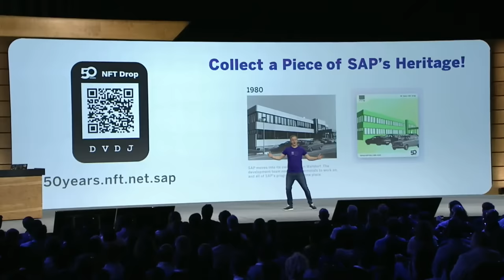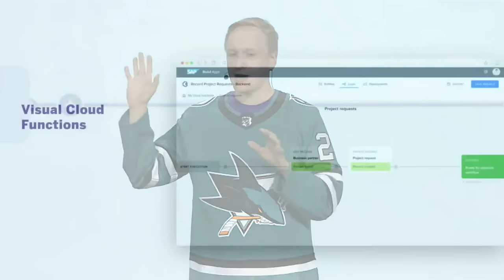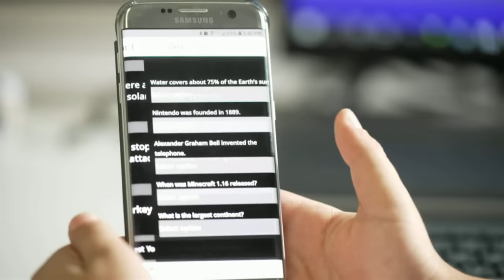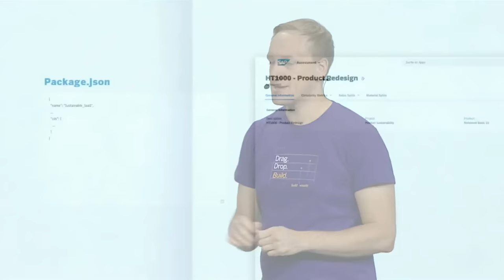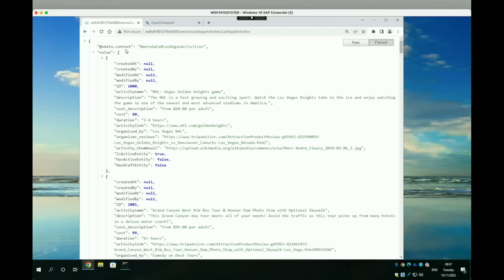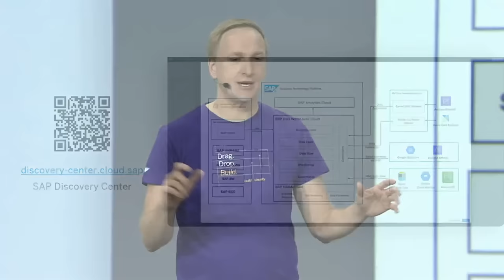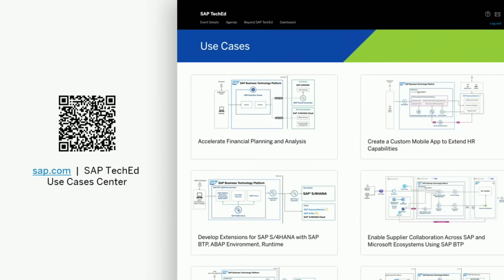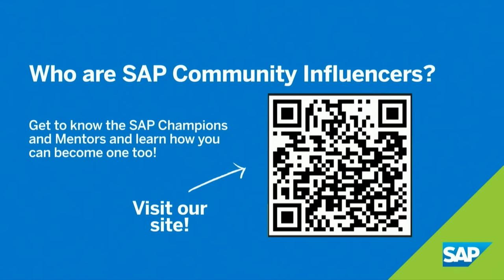SAP TechEd in 2022: Opening Keynote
🔔Hear from Chief Technology Officer Juergen Mueller how you can thrive in times of global disruption and environmental challenges, and learn from SAP’s developer advocates how easy it is to succeed with SAP technology. Community focused. Customer driven. SAP BTP is THE choice!

(Virtual) Guests and Demo Speaker:
• Omar Mitchell (live on stage), NHL
• Daniel Wroblewski  - SAP Build demo presenter
• Mamikee Kanneh  - ABAP/CAP demo presenter
• Nicolai Schoenteich  - ABAP/CAP demo presenter
• Antonio Maradiaga -  API Management demo presenter
• Witalij Rudnicki HANA Cloud demo presenter
• Michelle Moudy - SAP Learning demo presenter

• With SAP Business Technology Platform, we offer the only platform that’s been truly designed for businesses:
• It’s the business operating system, the innovation platform for customers, for partners and for us.
• We have reference architectures to give you guidance on where to use hyperscaler services, and where BTP makes the difference!
• This means: For everything technology-related in an SAP context, SAP BTP is THE choice!
• For everything technology-related in an SAP context, SAP BTP is THE choice!
• If there is SAP data involved, SAP BTP is the choice.
• And even beyond that: We showed you that SAP BTP also works for non-SAP to non-SAP integrations and stand-alone applications, too!